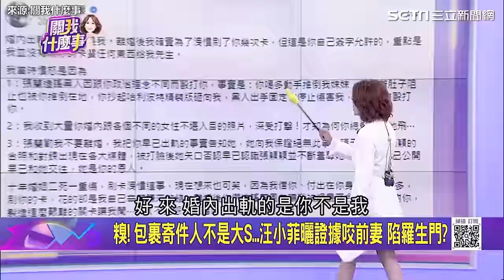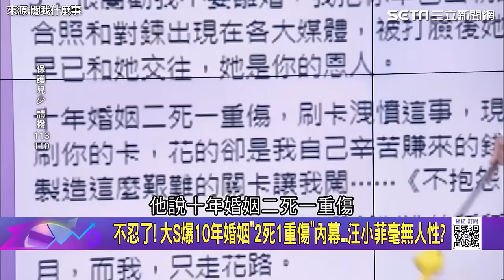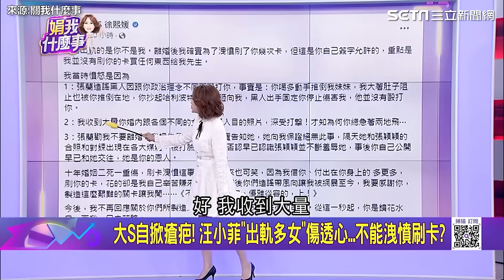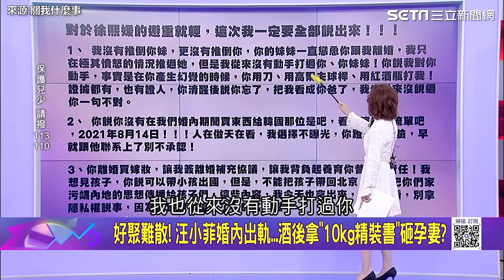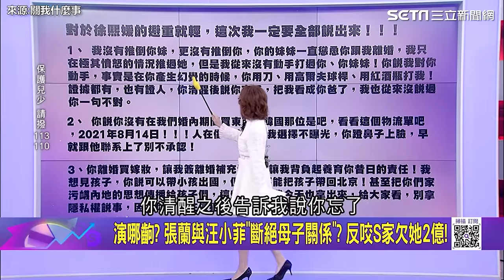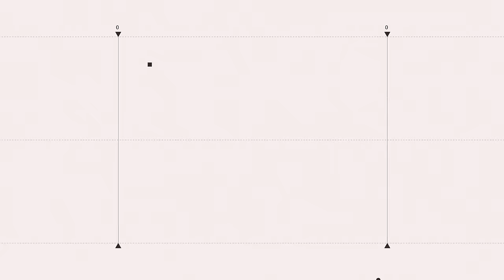汪小菲婚內出軌反咬大S 互撕！曬「證據」成羅生門｜三立娛樂星聞